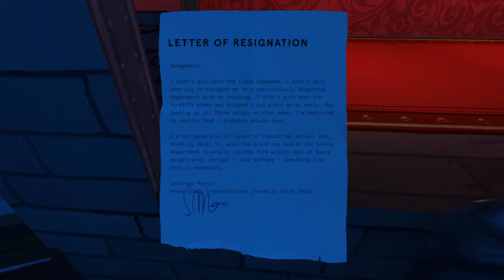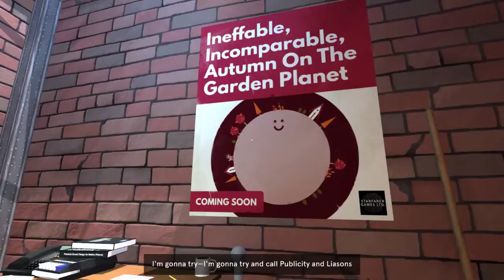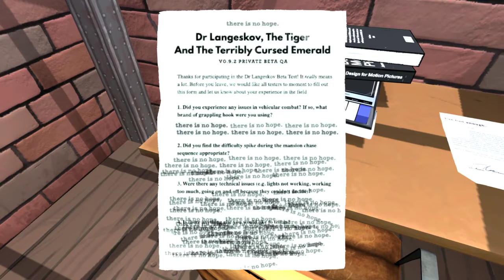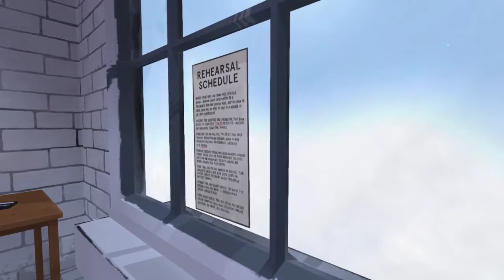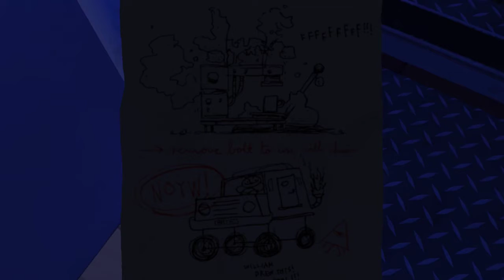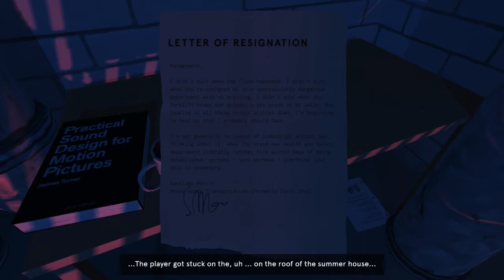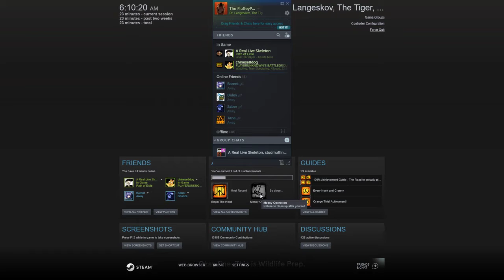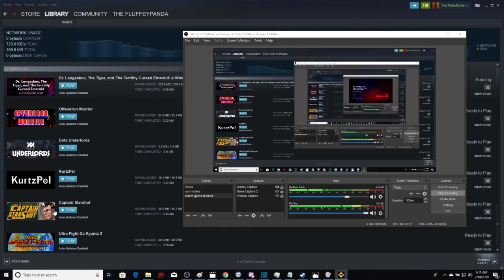Dr. Langeskov, The Tiger, and The Terribly Cursed Emerald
A video game within a video game about a heist, an epic vehicle chase, one super pissed tiger, and a grappling hook?